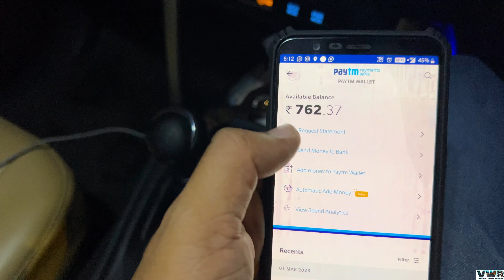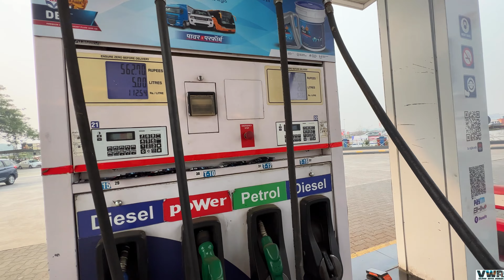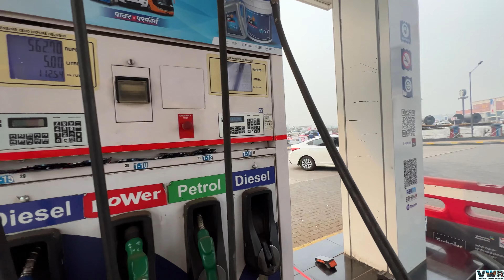Blind Drivers on Road😵| Meri Car Thok Deta ye😡 |VWR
Vlog 48(2023)
Address: Om Shradha Building, New Link Rd, Koliwada, Vazira, Borivali West, Mumbai, Maharashtra 400092

1} Seatbelt buckle

2} Innova Crysta Silicon Remote Cover

3} STP Diesel Fuel Treatment and Injector Cleaner

4} STP Diesel Fuel Treatment 236ml (Pack of : 12)

5} Techlife Fully Flexible Foldable Octopus Tripod Stand for DSLR and Mobile Phones -with 360° Rotating Ball Head + Universal Mobile Holder

6} Boya BY-MM1+ Super-Cardioid Shotgun Microphone with Real Time Monitoring Compatible with iPhone/Andoid Smartphones, DSLR Cameras Camcorders for Live Streaming Audio Recording

7} Transcend 32GB Drive Pro 520 Car Video Recorder with Suction Mount

8} HitTime Durable Pad Cushion Cover Leather Car SUV Center Box Armrest Console Soft Beige

9} SanDisk Cruzer Blade 32GB USB Flash Drive

10} Transcend DP550 Dashcam Surveillance Camera, Black

11} GoPro AABAT-001-EU Rechargeable Battery for HERO7 Black

12} CARCAT Ultrasound Rat Repellent for Automobiles - 2nd Gen - CARCAT-DUO- Ultrasound+Strobe LED -Made in India -Waterproof rat protection for car - Advanced rat repellent for car - protect car from rats with carcat rat repellent

Car driving status whatsapp status car
Car driving status whatsapp status car fun
Car driving status whatsapp status car drive
Car driving status whatsapp status long drive
Car driving status whatsapp status car race
Car driving status whatsapp status video of car drive
Car driving status whatsapp status